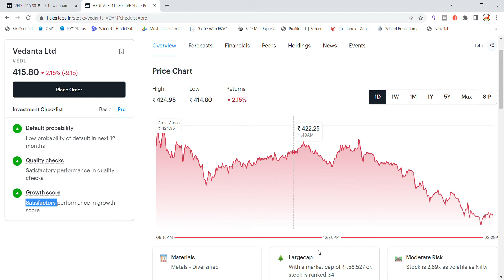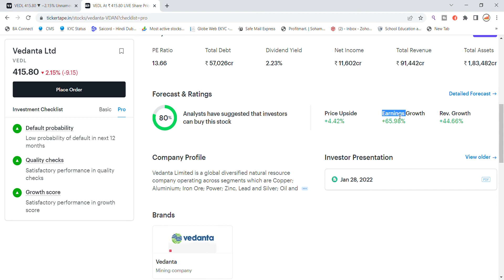Vedanta Share Latest News Today| Share Market Latest News